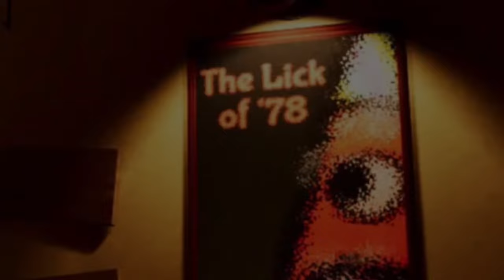Garten Of banban 7 - Final Official Trailer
Note this 👇👇👇
guys this garten of banban 7 trailer video is not official teaser trailer this is concept version trailer or fan made trailer😍😍

guys finally garten of banban 7 official teaser trailer is out now check out official channel of this game 🥰🥰